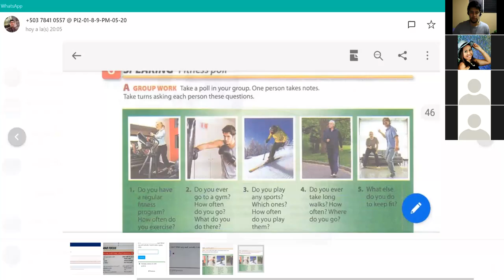Ingles Corporativo- Fitness poll